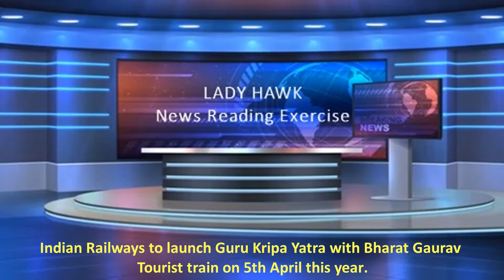English news reading exercise (22-02-23)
Video from Ladyhawk